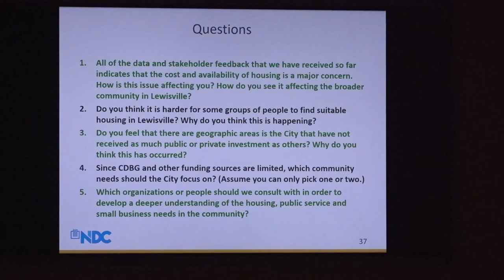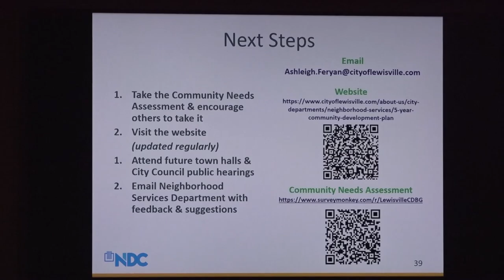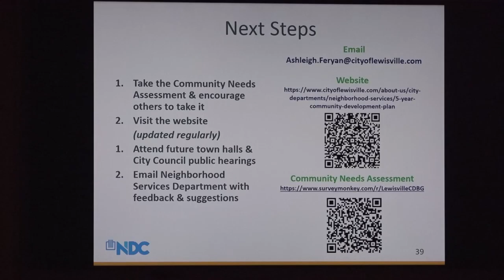2022 CDBG Questions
Questions & brief presentation at the end of the Lewisville 2022 CDBG Public Meeting.